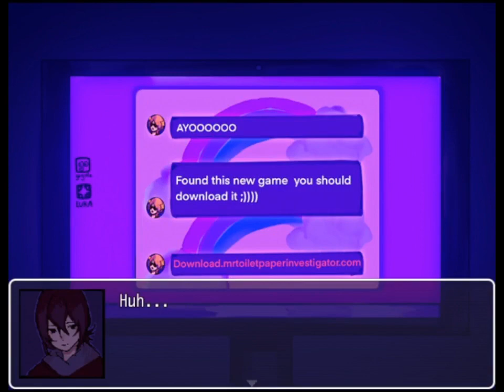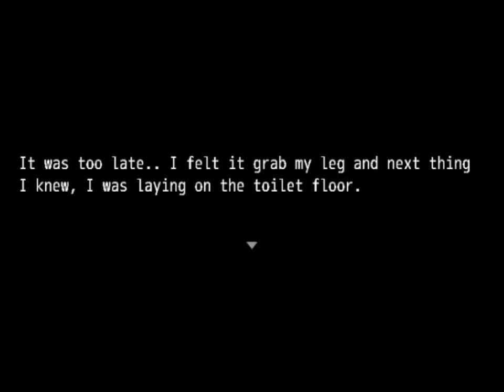【HANA : Hide and seek】IT'S FINALLY SHOW ITSELF!! [ CHAPTER 2 ]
cool game
it just i experienced a few bugs but overall it's okay XD
can't wait to play chapter 3 & 4 !!

p/s:  sorry my mic audio is suck and i'm having a cold while playing this game so i sound weird, sorry 〒▽〒

Thanks for your support to this channel :D

HANA : Hide and Seek made by catowo